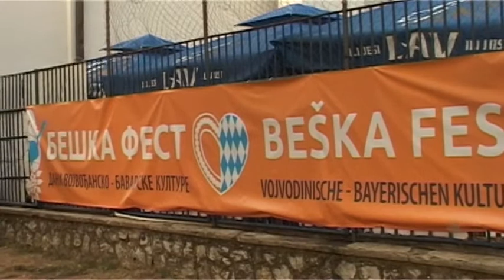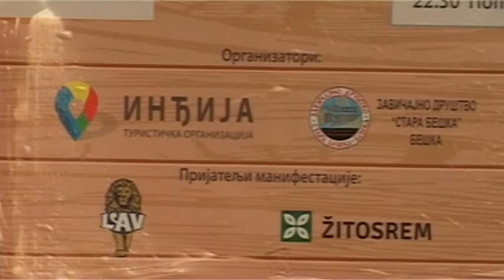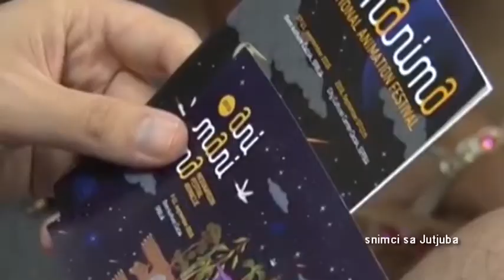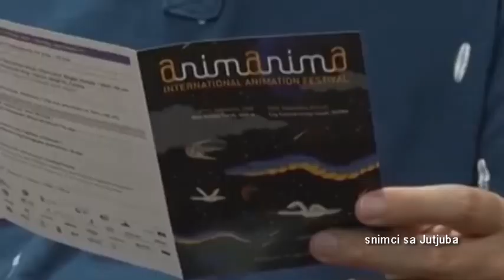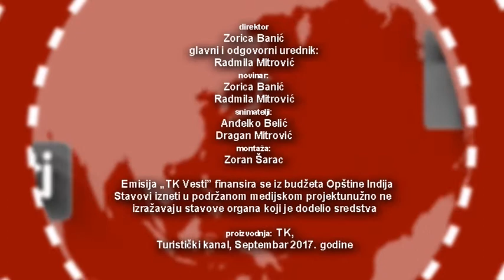Turističke vesti 04. 09. 2017.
Najave manifestacija, festivala, koncerata, sajmova...u Srbiji.